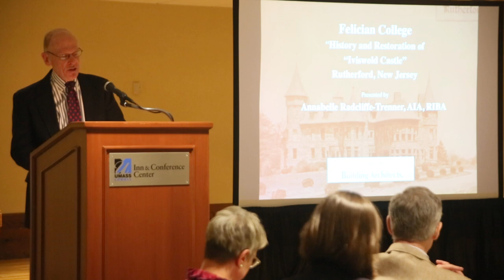Iviswold Castle at Felician College, Rutherford, New Jersey presented a Preservation Award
Charles Robertson, Victorian Society in America Chair of Preservation, presents a Preservation Award to Iviswold Castle at Felician College, Rutherford, New Jersey. This enormous Victorian mansion, rescued from neglect and creatively adapted for contemporary college needs, is being recognized for its lengthy and comprehensive renovation. VicSocAmerica VSA48thAnnualMeeting Videographer: James Russiello